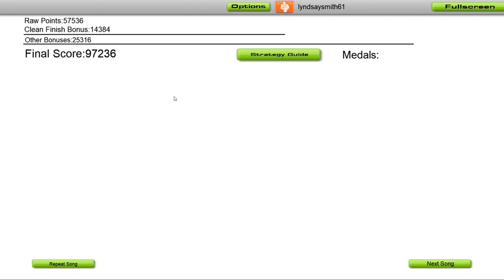Crystal Lake - The Bomb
🎵 @CrystaLakeTV - The Bomb 🎵